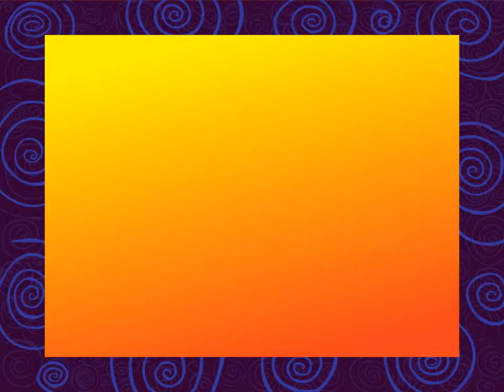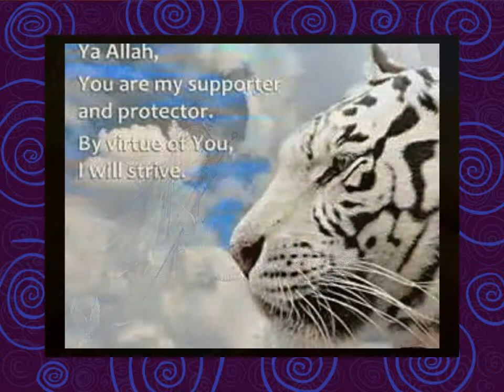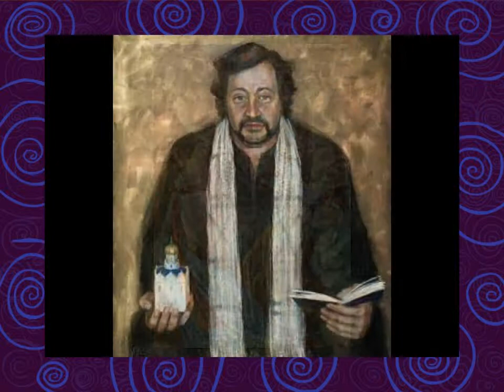Sufi Spiritual Visionary Art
Very vivid and colorful Sufi visionary spiritual art works